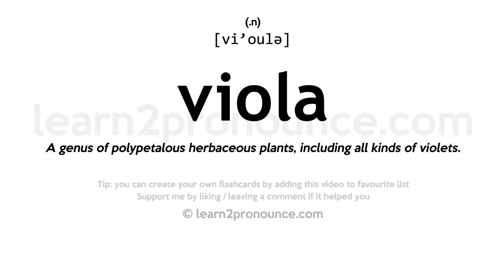Viola pronunciation and definition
Learn how to pronounce Viola in English correctly with pronunciation and definition
Viola pronunciation: [vi'oulə]
(n.)
Definition: A genus of polypetalous herbaceous plants, including all kinds of violets.